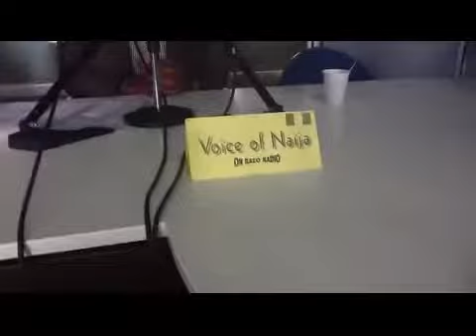Community Affairs: One-on-One with Urwin Vyent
In this broadcast we would be hosting Mr. Urwin Vyent, who is one of the 'daily board' executives of the Amsterdam Southeast municipality.

In our interview with Mr. Vyent, we would be  dealing with matters pertaining to his area of jurisdiction: e.g. care and social services, management of the environmental and public spaces, the arts and culture, traffic and street market facilities.

Through this interview, we hope to get our listeners more acquainted with the work of Mr. Vyent and its impact of the daily lives of Southeast residents.